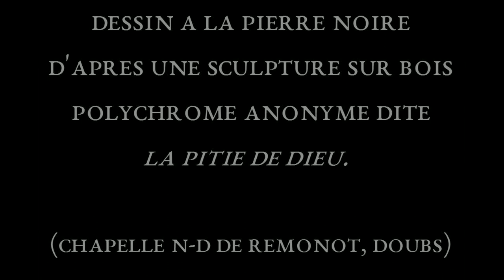La pitié de Dieu. Poème, dessin et Fond d'Orgue de Louis Marchand par Nicolas Zannin.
Pour les cœurs fatigués comme pour les cœurs exsangues.

Poème.
Dessin à la pierre noire : La pitié de Dieu, d'après la sculpture sur bois polychrome de la grotte de Remonot dans le Doubs.
Fond d'orgue de Louis Marchand (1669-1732).
Par Nicolas Zannin.